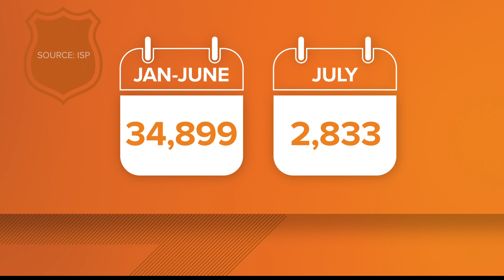ISP share latest numbers of Hoosiers applying for firearm permits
It's been more than a month since Indiana House Bill 1296 went into effect, allowing most people over the age of 18 to carry a handgun in public without a permit.